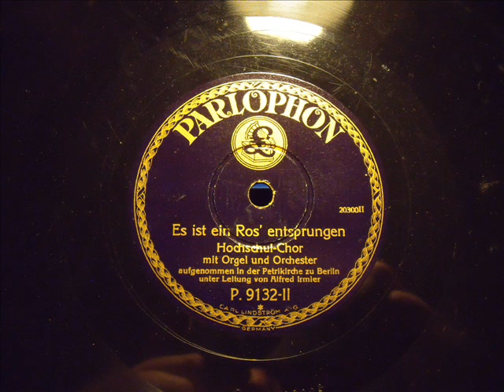Hochschulchor Ltg.A: Irmler - Es ist ein Ros entsprungen